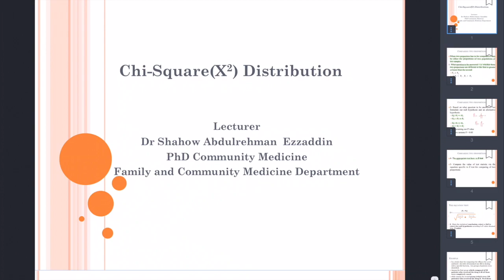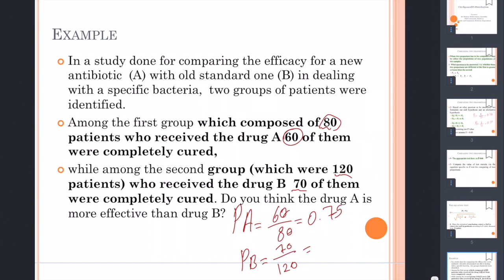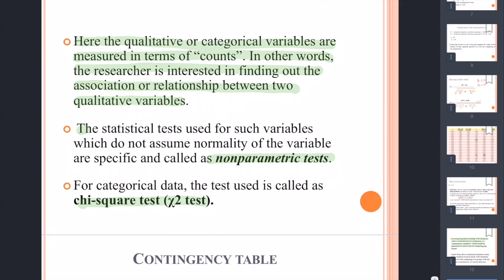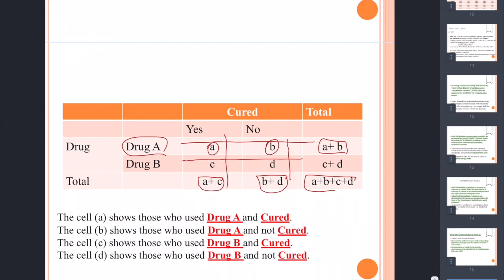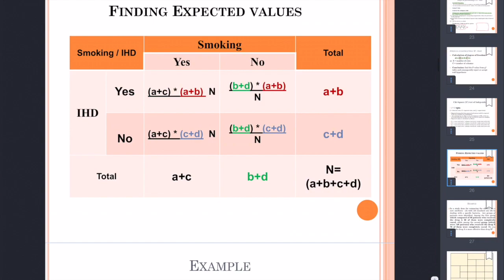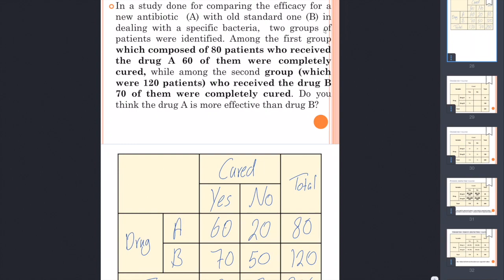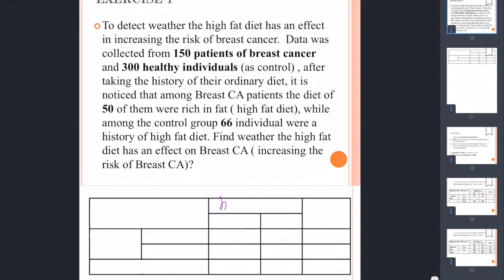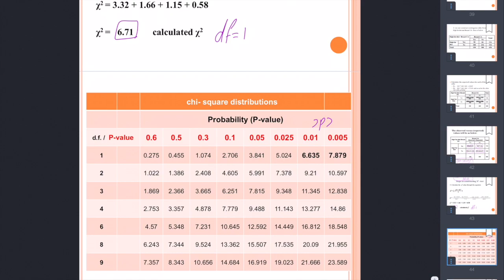7. Chi Square Test